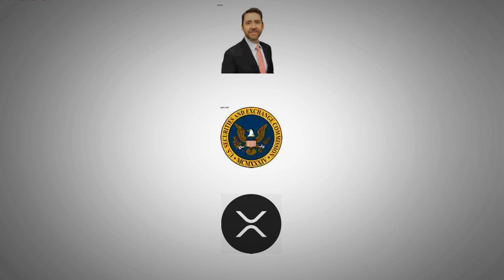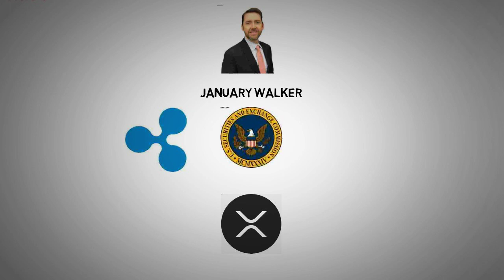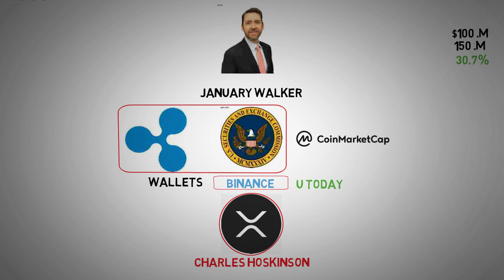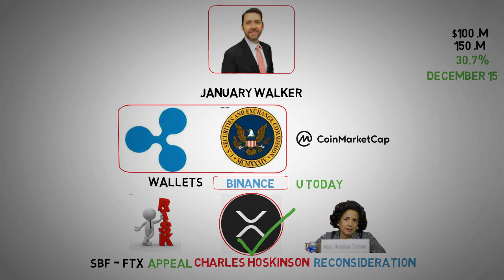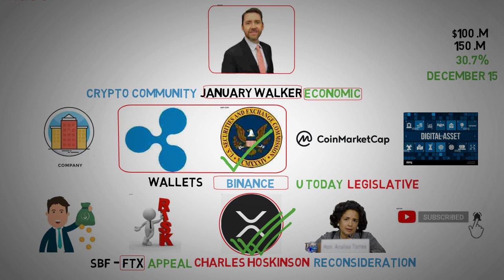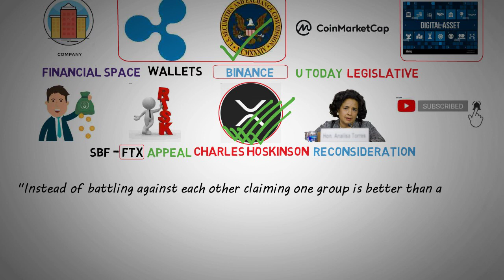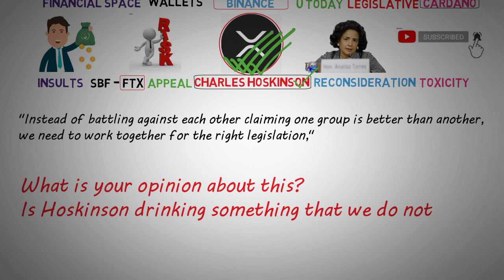Leak discovered by Ripple's lawyer - XRP News Today